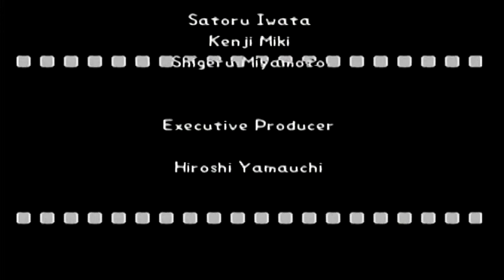Pokémon Snap (N64) - Durchgezockt - Part 06 [GERMAN]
Teil 6, der abenteuerreichen Fotosafari!

Wir gehen Pokémon-Fotos knipsen. Steigt auch in den ZERO-ONE ein und begleitet mich auf eine schöne Reise auf dieser Pokémon Insel!